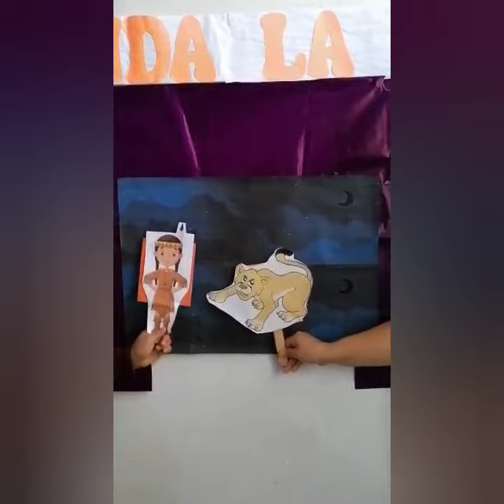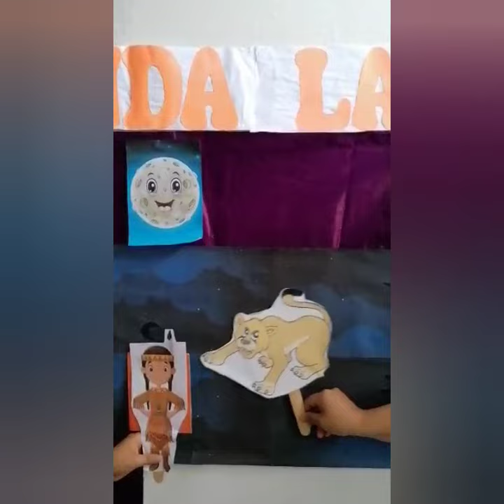MARCELO V. - 3PRIM.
La leyenda de la Luna